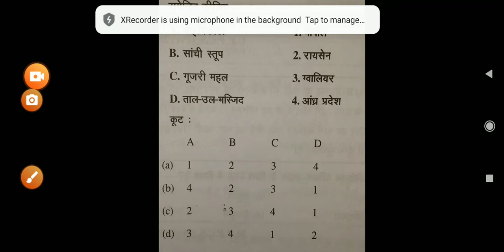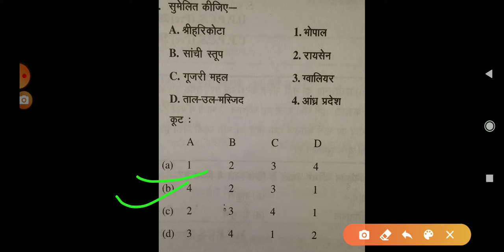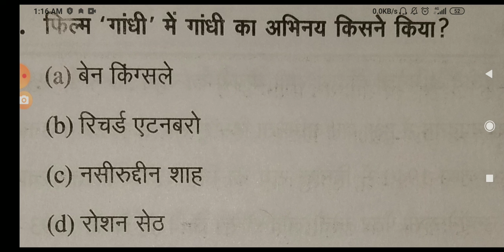Top 10 MCQ questions series for SSC RAILWAY CDS NDA EPFO,and any exam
Study with Jaikumar (day 2)